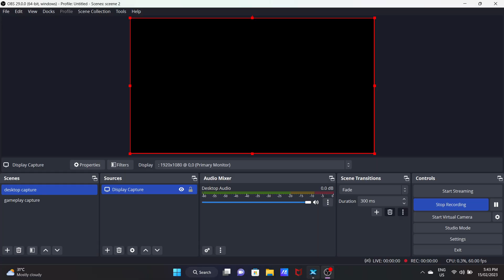Beautiful takeoff from JFK:))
Just a normal sunrise takeoff:))